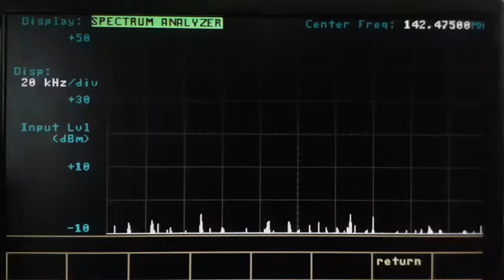Casis: Recuerdos Familiares 1729/ Trabajando por Panamá 2018